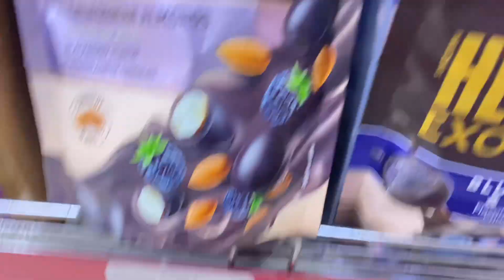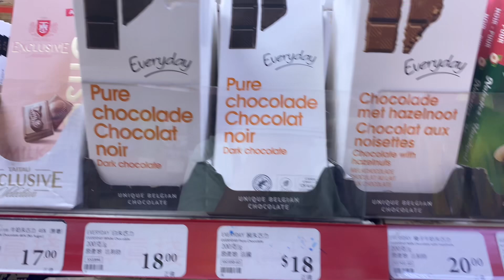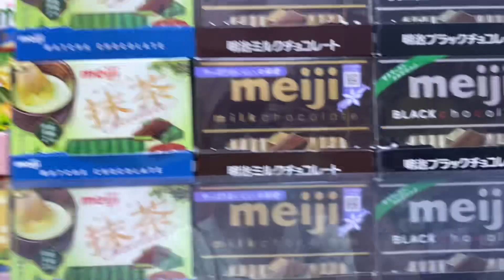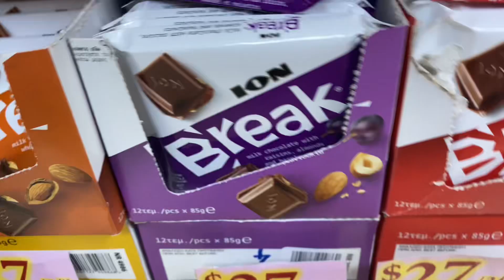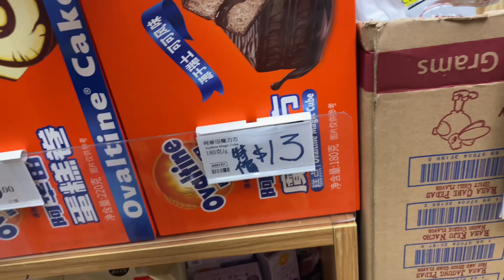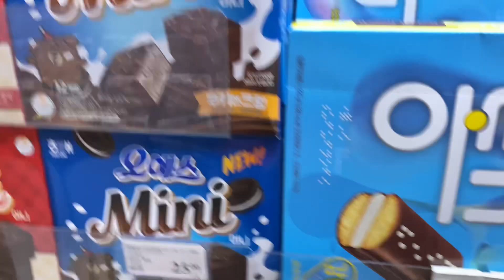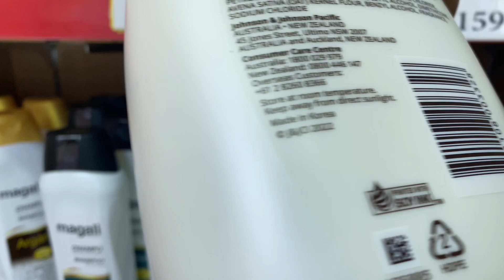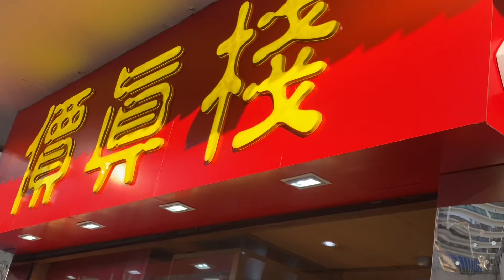Prizemart chocolate shop in Hong Kong price update/ bhe Bahan VLOGS